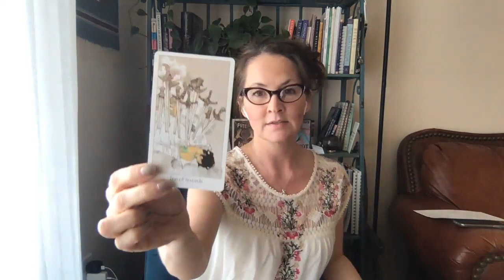Virgo Tarotscope September 2020—A door opens to set you free, will you walk through it?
Welcome to Padmes Tarotscopes and Mid-Month Love Readings!

Hi Virgo! This is your collective Tarotscope for September 2020. Check your Sun, Moon, Rising, and Venus signs to get messages that correspond with your energy and the astral activity affecting you this month to see which astrological elements align more powerfully for you.

Have a wonderful Month, Virgo!
OneLove,
Meg